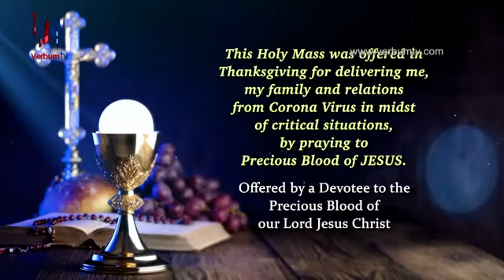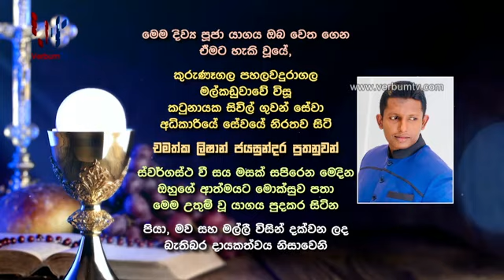DAILY MASS SINHALA (සතියේ දින දිව්‍ය පූජාව) - 27 05 2021